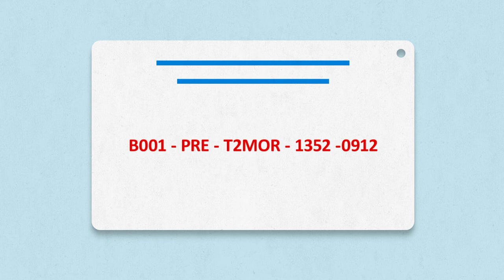ICRC Forensics training | Chapter 8: Long-term Storage of Dead Bodies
This chapter takes a look at the long term storage of dead bodies to improve the chances of traceability to upload the dignity of the dead.

While the video is not a substitute for any Management of the Dead training, it supplements existing tools to promote safe and professional handling of the dead.